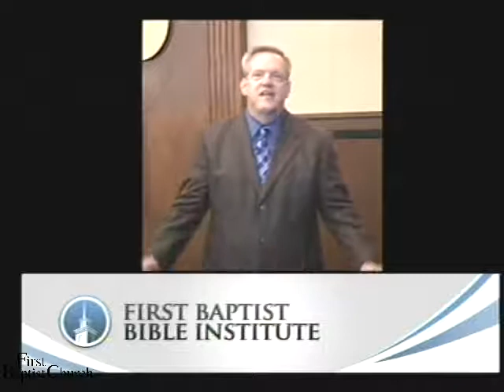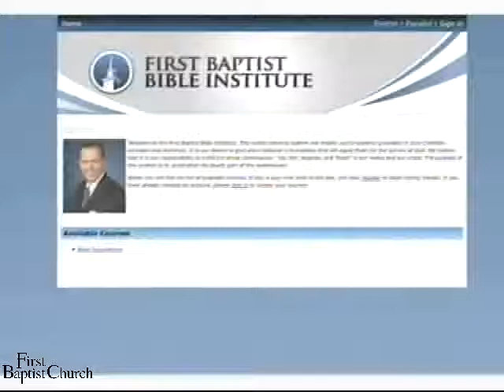First Baptist Bible Institute PROMO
Promo video for the new FBC online Bible training program.